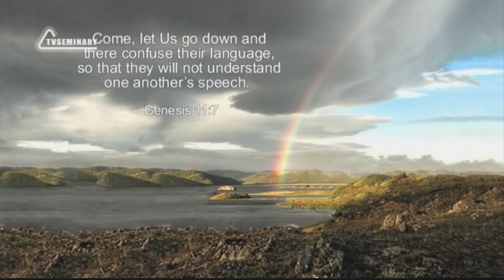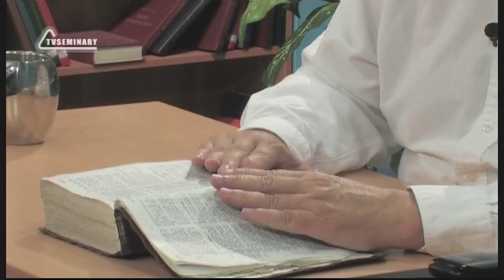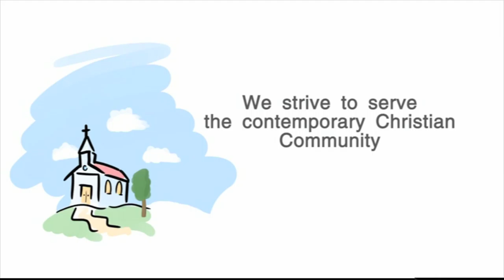BS205 Eng 25 Genesis 11 The Tower of Babel